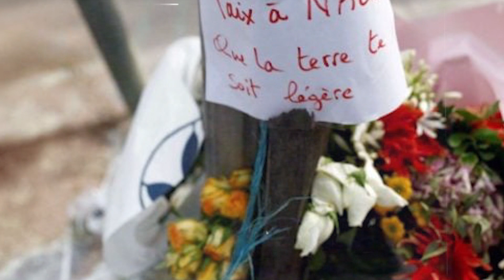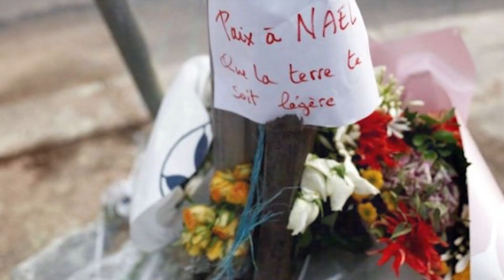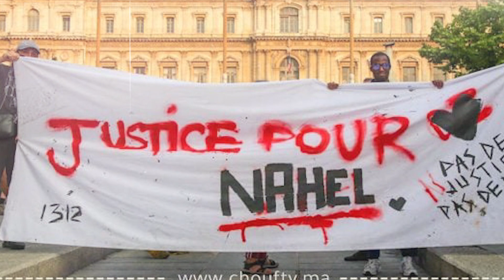ماذا تعرف عن الشاب نائل الذي أشعل مقت.له فرنسا؟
أشعل مقتل المراهق نائل، البالغ من العمر 17 عاما، ذو الأصول الجزائرية، احتجاجات واسعة في فرنسا لليلة الرابعة على التوالي، لا سيما في منطقة نانتير الواقعة إلى الغرب من العاصمة باريس حيث نشأ.

وبحسب الإعلام الفرنسي، كان نائل طفلاً وحيدا لوالدته، وكان يعمل في توصيل طلبات البيتزا، إلى جانب ممارسة رياضة الرُغبي.

وكان مشواره الدراسي تشوبه الفوضى بعض الشيء؛ وكان اسمه مدرجا ضمن قوائم كُلية في سوريسن غير بعيدة من محل إقامته، حيث كان سيتلقى تدريبا ليصبح فنّي كهرباء.

وكان معدّل حضور نائل في الكلية ضعيفا. ولم يكن لديه سِجِل جنائي، لكنه كان معروفا لدى الشرطة.

ويقول الذين عرفوا نائل إنه كان محبوبا في نانتير، حيث عاش مع والدته مونيا، فيما لم يكن يعرف والده على الإطلاق فيما يبدو، بحسب ما أفادت به تقارير صحفية فرنسية.

وذكر موقع "ميديابارت" الفرنسي أن نائل أعطى قُبلة كبيرة لوالدته قبل ذهابها إلى العمل، صباح يوم مقتله، مودعا إياها بعبارة "أحبك يا أمي".

ولم تكد دقات الساعة تعلن تمام التاسعة من صباح الثلاثاء حين لقي نائل مصرعه برصاص في صدره أُطلق عليه من مسافة قريبة بينما كان يقود سيارة مرسيدس في نقطة تفتيش مرورية.

وتتساءل أمه قائلة: "ماذا أنا فاعلة الآن؟ لقد كرّست حياتي كلها له. لم أُرزق بغيره. ليس لديّ عشرة من الأبناء. لقد كان حياتي وصديقي المفضّل"، فيما قالت عنه جدّته لوالدته إنه كان "ولدا طيبا وعطوفا".

وشارك نائل، على مدى السنوات الثلاث الماضية، في فريق "ذا بايريتس" لرياضة الرغبي في نادي نانتير. كما كان ضمن برنامج إدماج مخصص للمراهقين الذين يجدون صعوبات في التعليم.

ويستهدف البرنامج، الذي تديره مؤسسة أوفال سيتوايا الخيرية، توجيه المراهقين في المناطق المحرومة لتلقّي تدريبات مهنية صناعية؛ وكان نائل يتعلّم لكي يصبح فني كهرباء.

ويقول جيف بييش، رئيس مؤسسة أوفال سيتوايا، إن الصبي كان ذلك "الولد الذي يستخدم رياضة الرغبي كوسيلة لكسب العيش".

ويضيف لصحيفة لو باريزيان: "كان من النوع الذي لا تنقصه الرغبة في الاندماج اجتماعيا ومهنيا، ولم يكن من ذلك النوع الذي تستهويه المخدرات أو جرائم الأحداث".

وأثنى جيف بييش على طبيعة نائل كمراهق، قائل إنها بعيدة كل البُعد عن تلك الصورة المشوهة المرسومة له عبر منصات التواصل الاجتماعي.

ولم يتم إغفال معلومة أن عائلة نائل تنحدر من أصول جزائرية.

اقرأ أيضا:

فرنسا تدرس فرض حالة الطوارئ لمواجهة الاحتجاجات.. واعتقال المئات (شاهد)

ومنذ عام 2021، حصل نائل على نحو خمس مخالفات تتعلق بالفحص المروري – فيما يعرف باسم رفْض التعاون.

والأسبوع الماضي، أفادت تقارير بأن نائل خضع للاحتجاز بسبب رفضه التعاون مع عناصر الشرطة المرورية، وكان مقررا أن يظهر في محكمة للقاصرين في أيلول/ سبتمبر المقبل.

وفي تعليق، قال زعيم الحزب الاشتراكي أوليفييه فور: "رفْض التوقف لا يعطيك رخصة لكي تقتل. كل أبناء الجمهورية لهم حق في العدالة".